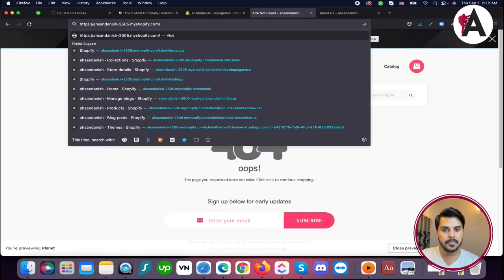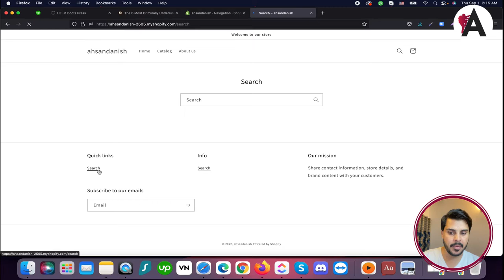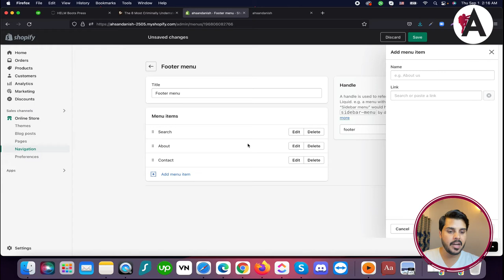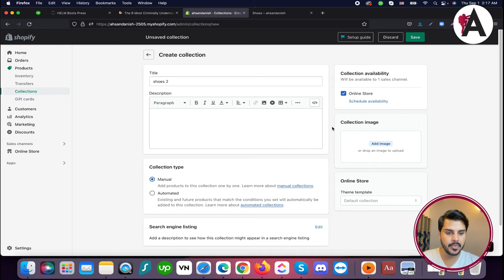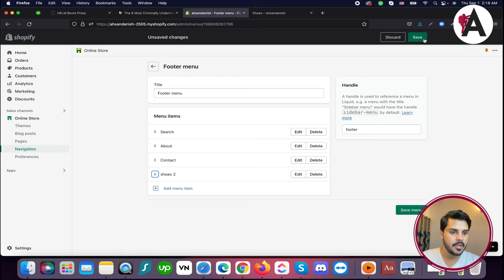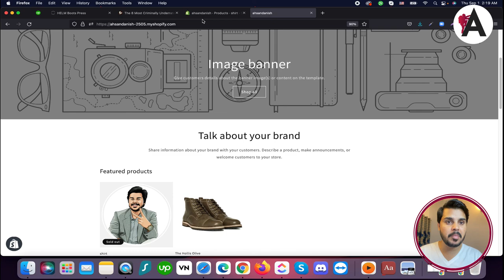How to setup main menu navigation in Shopify | Complete Shopify Tutorial For Beginners in URDU/HINDI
How to add a custom domain in Shopify  | Complete Shopify Tutorial For Beginners in URDU/HINDI

Discover how to effortlessly set up the main menu navigation for your Shopify store with this comprehensive tutorial in Urdu/Hindi. Tailored for beginners, this step-by-step guide covers everything you need to know to create a user-friendly and visually appealing main menu. From adding and organizing menu items to customizing dropdowns, this tutorial equips you with the knowledge and skills to enhance navigation on your Shopify store. Follow along and optimize your store's layout for an improved shopping experience.

🟠 💬 𝗙𝗼𝗹𝗹𝗼𝘄 & 𝗖𝗵𝗮𝘁 𝘄𝗶𝘁𝗵 𝗺𝗲 :
_____________/𝗦𝘂𝗽𝗲𝗿 𝗟𝗶𝗻𝗸\_______________